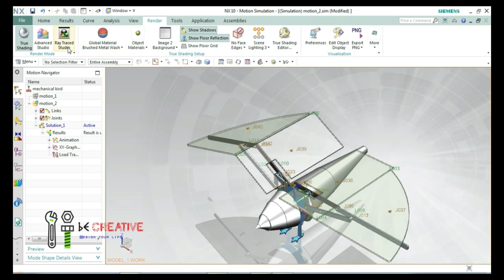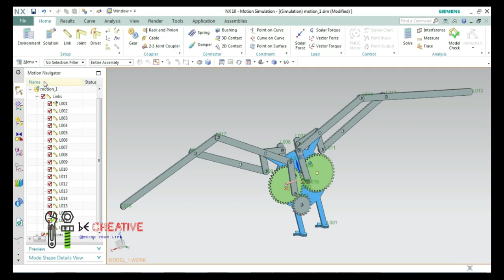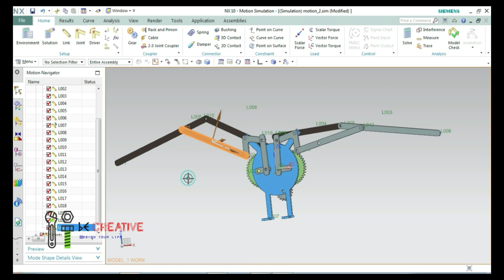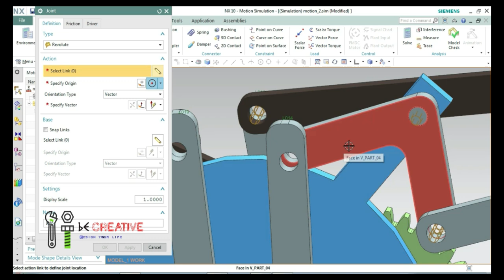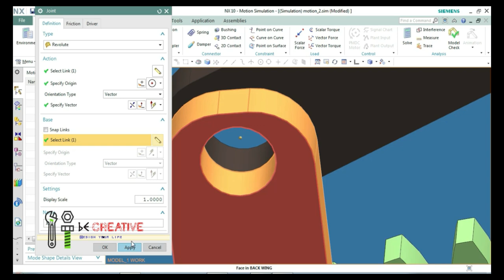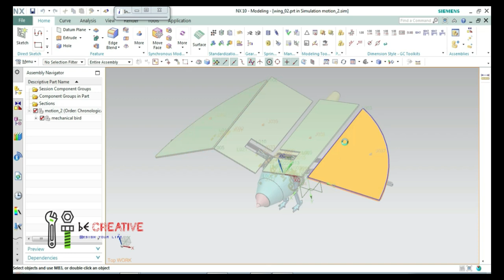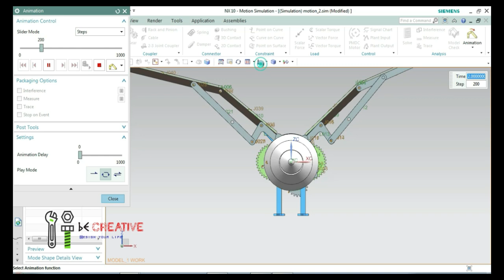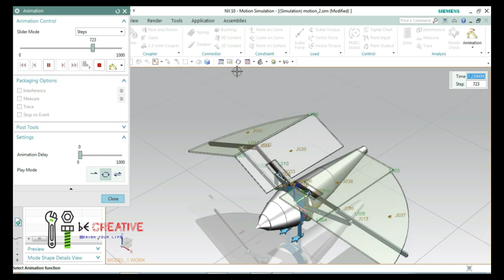SIEMENS NX | BIRD Design ANIMATION | SMART BIRD DESIGN | SIEMENS NX ANIMATION TUTORIAL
-- Important Updates--
Industrial Experts conduct online tutorial classes for those who want to learn Cad tools from less time.

AMAZON INDIA
1. Western Digital Elements 1.5 TB Portable External Hard Drive (Black)

2. Logitech MK275 Wireless Keyboard and Mouse Combo

3. boAt Rockerz 510 Bluetooth Headphone with Thumping Bass, Up to 10H Playtime, Dual Connectivity Modes, Easy Access Controls and Ergonomic Design (Jazzy Blue)

4. Logitech Z120 Stereo Speaker (Black and White)

5. boAt Stone 190 Portable Wireless Speaker with 5W Sound, Bluetooth V5.0, IPX7 Water & Splash Resistance, Lightweight Build, TWS Feature and Carry Strap (Black)

6. Mi 10000mAH Li-Polymer Power Bank 2i (Black) with 18W Fast Charging

7. boAt Rockerz 255 Sports Wireless Headset with Super Extra Bass, IPX5 Water & Sweat Resistance, Qualcomm Chipset and Up to 6H Playback (Active Black)

8. Logitech X50 Wireless Speakers (Yellow)

9. JBL GO Portable Wireless Bluetooth Speaker with Mic (Blue)

10. HP 14-inch Laptop (9th Gen A4-9125/4GB/1TB HDD/Win 10/MS Office 2019/AMD Radeon R3 Graphics), 14-cm0123au

AMAZON INDIA

My mouse
Logitech B175 Wireless Mouse (Black) :

SOLIDWORKS BOOKS

UNIGRAPHICS BOOKS

Basic to Advanced NX7.5 Student Edition

Mold Design Using NX 11.0: A Tutorial Approach

My First Book as an author:

Success Secrets of Motivation: Don't Limit Yourself

سيمنز UNIGRAPHICS NX-الصفائح المعدنية || كفاف شفة ميزة || سلسلة شفة
Siemens Unigraphics NX-Sheet Metal || Contour Caractéristiques de la bride || chaîne bride
西门子的Unigraphics-钣金||轮廓法兰特点||链法兰